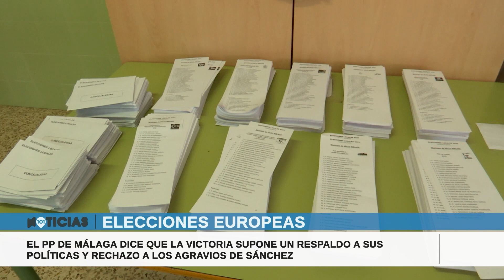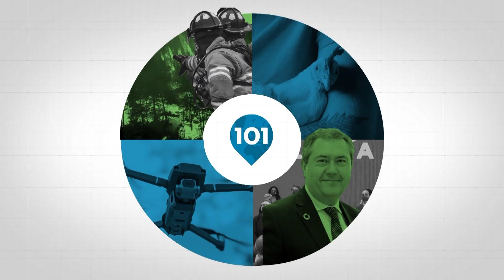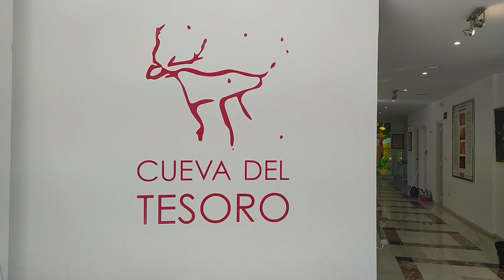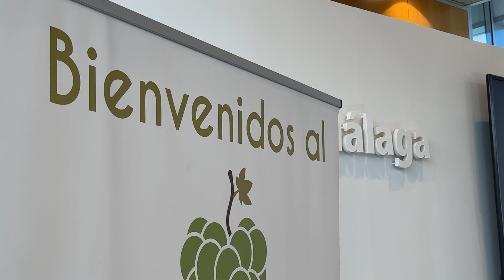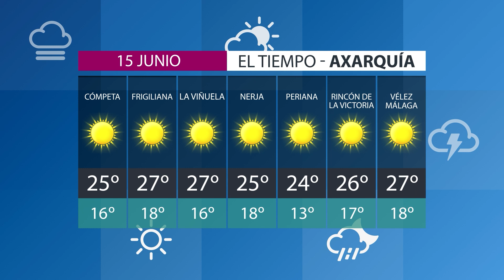🔴 La Semana Axarquía, las noticias más destacadas de la semana | 15 junio